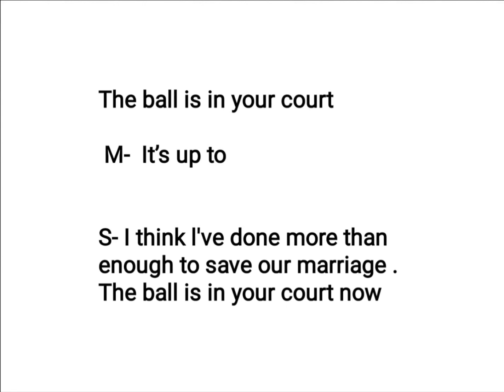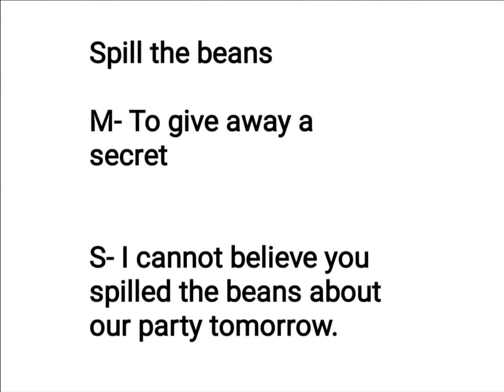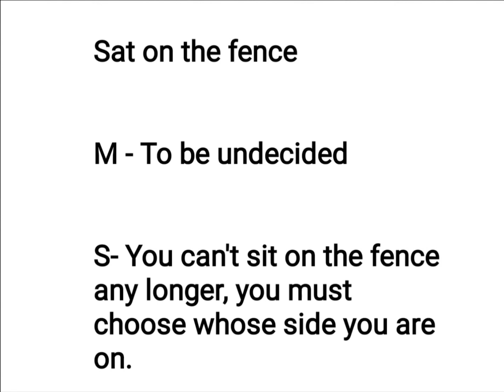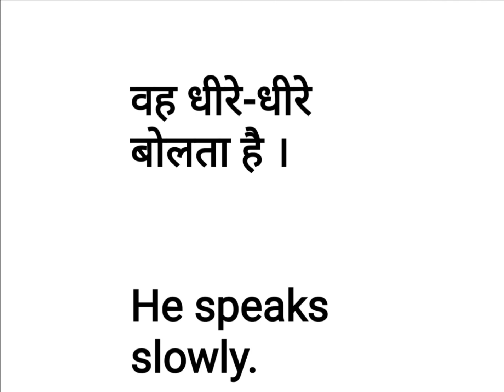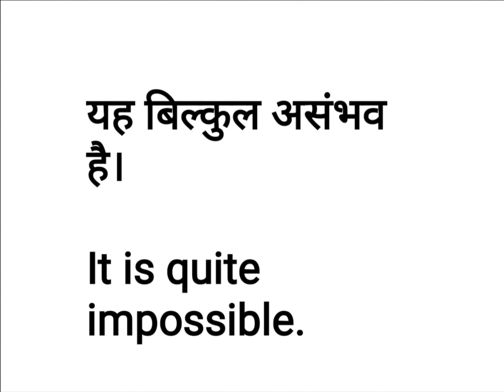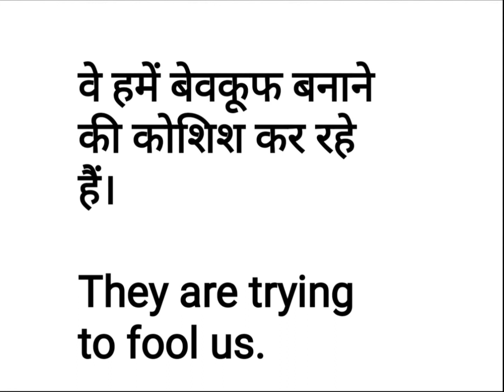Idiom and sentences for speaking english practice